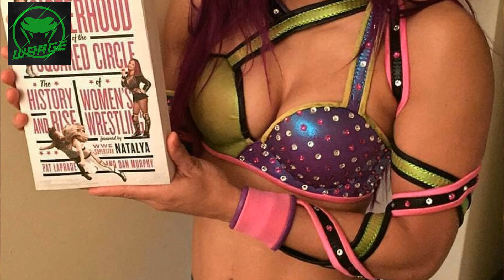Las 10 Mejores Superestrellas Femeninas En La WWE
Hazte miembro de Warge y ayuda al canal, si no te sale el botón "UNIRSE" puedes seguir este enlace